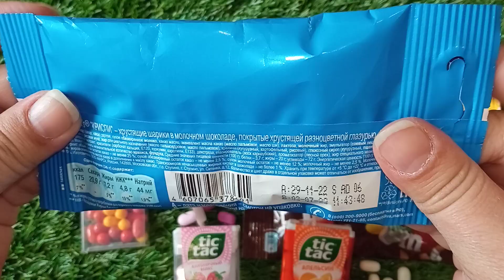Learn the colors of candy. ASMR M&Ms Crispy, with peanuts & milk chocolate, Tic Tac orange & others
Learn the colors of candy.